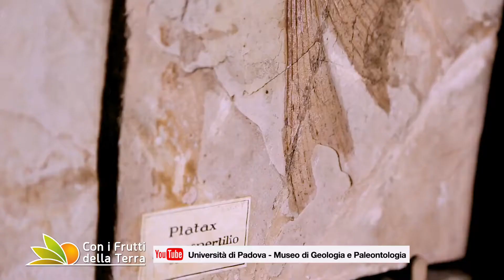Alla ricerca di fossili sulle Dolomiti bellunesi con i paleontologi dell'Università di Padova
Osservare le rocce delle Dolomiti è come avere una macchina del tempo, capace di portarci indietro di milioni e milioni di anni, attraversando gli sconvolgimenti geologici che hanno plasmato il paesaggio e modificato profondamente le forme di vita che hanno abitato il nostro pianeta.
Un tempo immerse nel mare, quelle montagne che dal 2009 sono patrimonio mondiale dell'umanità dell’Unesco, si sono innalzate dagli abissi con l’inizio dell’Orogenesi Alpina, quando la collisione tra la placca africana e quella europea, iniziata circa 100 milioni di anni fa, le spinse gradualmente fuori dall’acqua. Oggi possiamo vedere la testimonianza di tutti questi straordinari processi geologici nei resti fossili di animali marini scolpiti nella roccia e in alcune aree delle Dolomiti la macchina del tempo ci proietta ancora più indietro, in pieno Triassico, quando a dominare il pianeta erano i dinosauri. Nei giorni scorsi ci siamo uniti a un’escursione organizzata dai geologi e dai paleontologi dell’Università di Padova per i propri studenti e abbiamo partecipato insieme a loro alla ricerca dei fossili sulle Dolomiti bellunesi, nei dintorni di Feltre. Le tappe della giornata sono state due e in entrambe la ricerca è stata proficua e soprattutto molto emozionante.